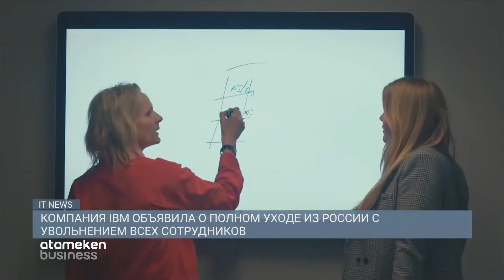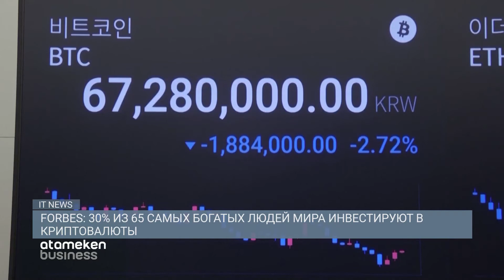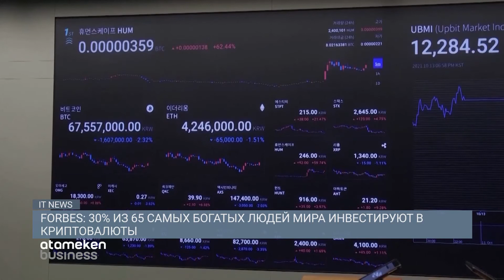Ученые: глобальное потепление может с делать людей карликами / IT NEWS (10.06.22)